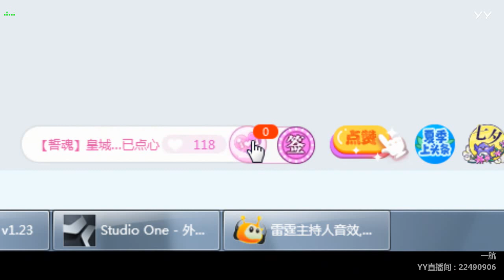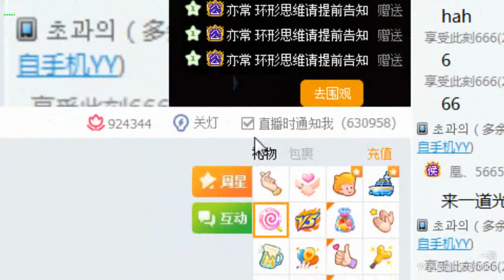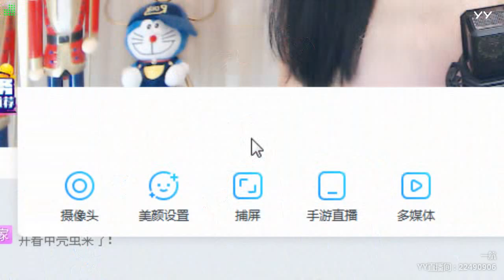【燃舞蹈】【YY LIVE】【Tik Tok app】【抖音歌曲】【Dance KPOP】【Artists Singing】 YY LIVE 一航